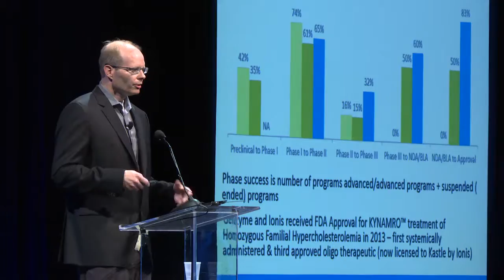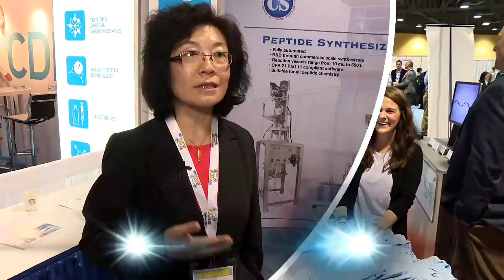Highlights from TIDES 2016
IBC Life Sciences' TIDES: Oligonucleotide and Peptide Therapeutics conference, held May 9-12, 2016 in Long Beach, CA, is the industry's #1 forum for oligonucleotide and peptide leaders to build successful partnerships and accelerate products from early discovery through late-stage development and commercialization.

Mark your calendar for TIDES 2017: April 30 - May 3, 2017 at the Manchester Grand Hyatt Hotel in San Diego, CA.